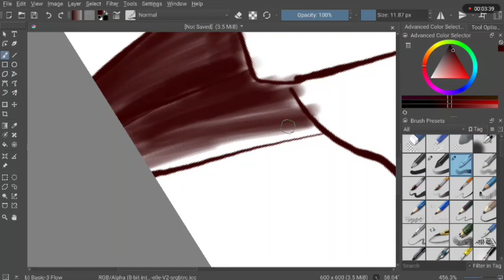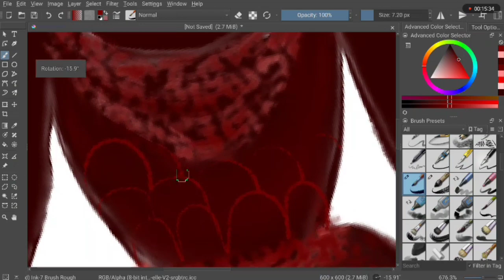Amazing Dress Designing for beginners / only in 2 minutes Dress design full course!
If you liked this video, Don't forget

 Name : frock

Video Editing : IDK
Artist : IDK

Detail : Full suit

Dress color : Dark Red